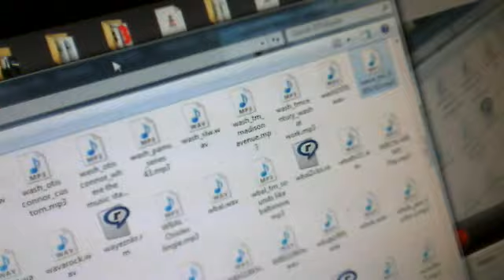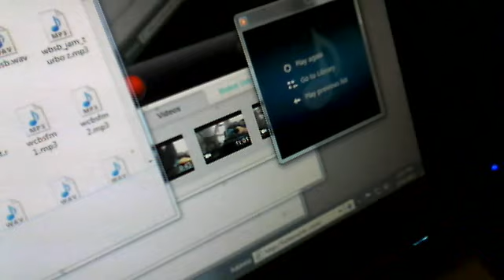I take a look at the latest male demo radio ratings for the DC market, age 25-54. And sports talker WJFK ain't doing so good. Is there a "Lanham Curse" on the station? Plus, some of the first ratings for new all-newser WNEW. Also, some jingle memories of the old rock and contemporary hit WAVA, which got its plug pulled 20 years ago this week. In today's "Dave TV" at dcrtv.com